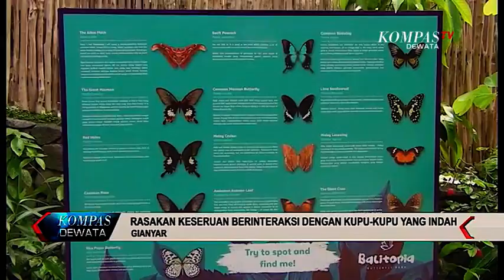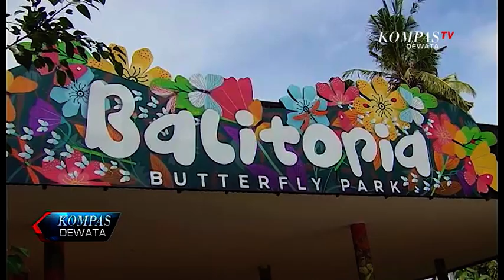SG05 - TAMAN KUPU KUPU (26/04/2019)